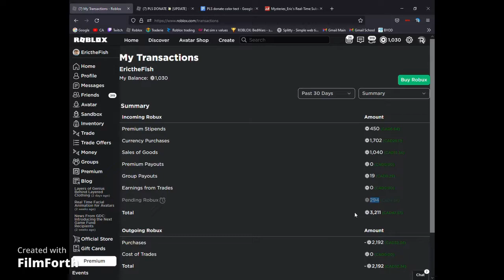100 Robux Giveaway | How to Enter || Pls Donate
2. Like this Video
3. Comment Your Roblox username
4. In Same comment tell me a way for me to contact You
5.  In Same comment tell me why you want to win

Ends In a Week As of being posted